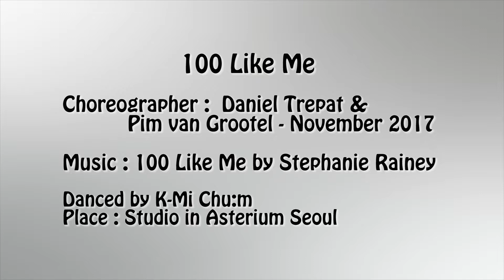100 Like Me Line Dance (Dance & Walkthrough)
100 Like Me
Count : 32   Wall : 2
Level : Novice
Choreographer : Daniel Trepat & Pim van Grootel - November 2017
Restart : Wall 4 (6:00)
Danced by K-Mi Chu:m
Place : Studio in Asterium Seoul
Class(중고급반) : 월,수,금 1~4pm